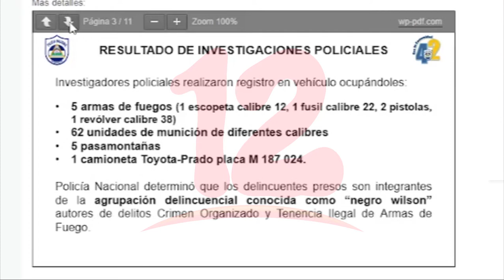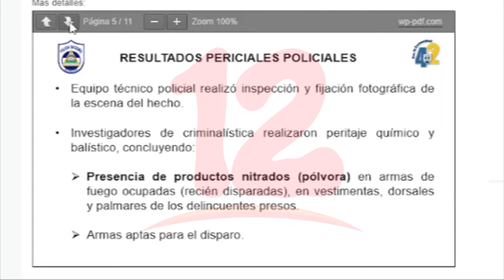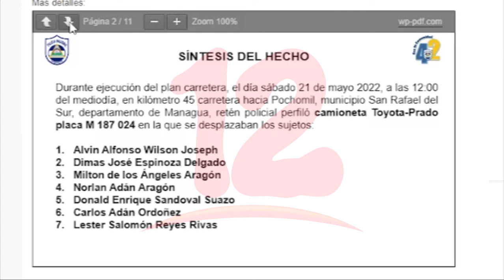Policía ocupa 22 kilos de cocaína valorados en 550 mil dólares en Rivas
Noticias12Nicaragua Policía ocupa 22 kilos de cocaína valorados en 550 mil dólares en Rivas, además desarticula a agrupación delincuencial en san Rafael del Sur.